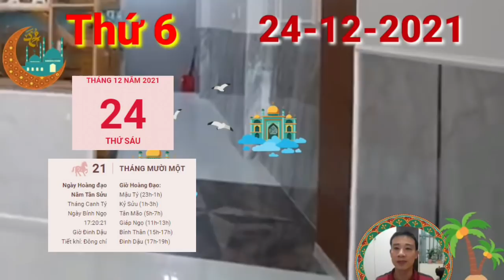☯TU VI HANG NGAY☯THỨ 6 Ngày 24/12/2021 Của 12 Con giáp TRỜI CHO LỘC- GIÀU TO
Bước sang ngày thứ 6 này với bạn tuổi tý, đang gặp cục diện ngủ hành Ngọ Tý Tương Xung, đây là điềm báo về sự tranh cãi có thể xảy ra trong hôm nay với bạn tuổi Tý. Bạn cần điều chỉnh bản thân sao cho luôn ở trạng thái tốt nhất, giữ sự khiêm tốn lễ độ và hòa nhã, bình tĩnh trong những tình huống căng thẳng để tránh xa phiền toái không cần thiết.

Nhưng với bạn tuổi tý ngày này cũng Đừng quá lo lắng, bởi Chính Ấn xuất hiện, với bạn có thể nhận được những cơ hội tốt mà cát thần này mang tới, đó có thể là cơ hội công tác hay tham gia các buổi hội thảo để nâng cao kĩ năng. Tuy nhiên không nên ham công tiếc việc và bỏ bê sức khỏe bản thân.

Trong ngày cũng gặp Thủy Hỏa xung khắc, điều này gây tác động xấu lên mối quan hệ tình cảm của con giáp này. Vì thế, bạn nên chú ý đến lời nói khi đưa ra ý kiến cá nhân vì bạn có thể làm tổn thương đối phương mà không hay biết.